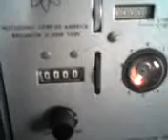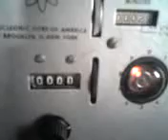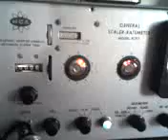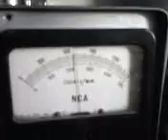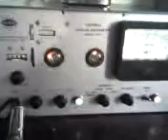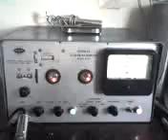Nucleonic Corp of America Ratemeter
An old radiation analytical instrument from the late 1940's or early '50's, it was not working when I obtained it.   After may shocks, trials and many errors without any schematics to go by, I managed to get it working again.    Many thanks too, to "troglodite" at the CDV700CLUB, a great place for Geiger counter enthusiasts.

Here it is working with some tests.